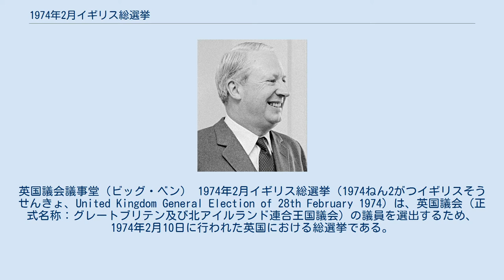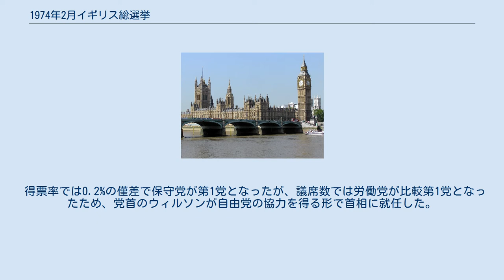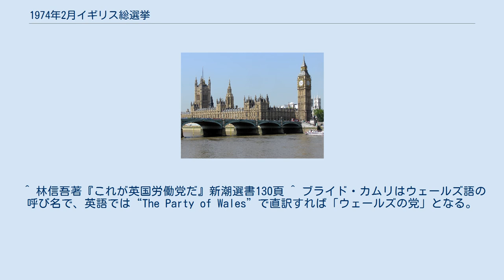1974年2月イギリス総選挙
ハロルド・ウィルソン
エドワード・ヒース
英国議会議事堂（ビッグ・ベン） 1974年2月イギリス総選挙（1974ねん2がつイギリスそうせんきょ、United Kingdom General Election of 28th February 1974）は、英国議会（正式名称：グレートブリテン及び北アイルランド連合王国議会）の議員を選出するため、1974年2月10日に行われた英国における総選挙である。
 首相に就任した労働党党首のハロルド・ウィルソン ヒース首相 この選挙は、前年から行われていた炭労が主導するストライキに、運輸や電力の労働組合が追随し、電力不足が深刻化する状況下で行われた。
「この国を統治するのは誰か。労働組合か、それとも選挙によって選ばれた政府か」のスローガンに象徴されたヒース首相の対労働組合強硬路線に対する信任投票の色合いが、強いものとなった。
 選挙の結果、保守党と労働党は共に過半数に届かなかった（ハング・パーラメント）。
保守党は第3党の自由党の協力を得て政権を維持しようとしたが失敗し、比較多数で第1党となった労働党の党首であったウィルソンが首相に就任した。
 得票率では0.2%の僅差で保守党が第1党となったが、議席数では労働党が比較第1党となったため、党首のウィルソンが自由党の協力を得る形で首相に就任した。
炭労を中心としたストに対する国民の不満は労働党ではなく、労働組合との対決姿勢を崩そうとしない保守党に向けられた形となった。
政権に返り咲いた労働党内部では、古典的な社会主義理念を重んじる左派が勢力を伸ばし、地方組織や労働組合上層部は左派勢力が牛耳る状態に近くなった。
 ^ 林信吾著『これが英国労働党だ』新潮選書130頁 ^ ブライド・カムリはウェールズ語の呼び名で、英語では“The Party of Wales”で直訳すれば「ウェールズの党」となる。
 ^ 脚注1と同著より